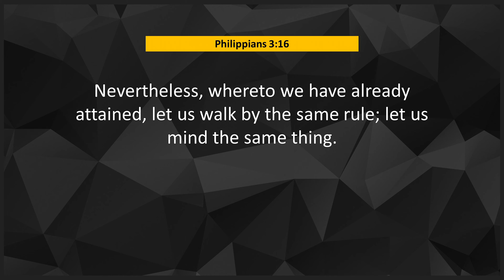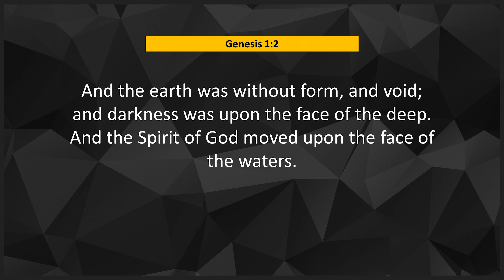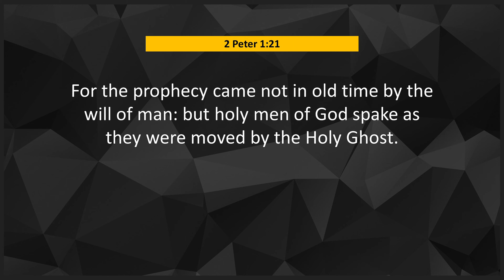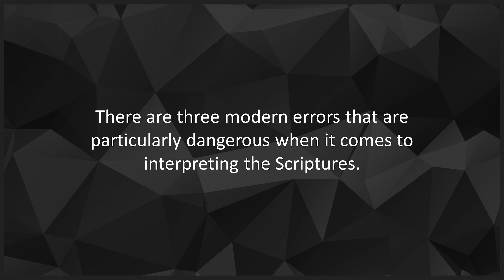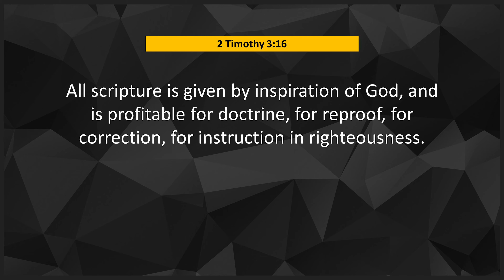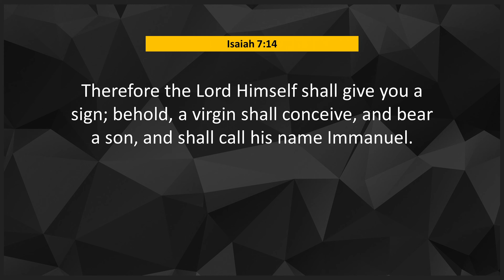02.04.2021 | The Authority of the Bible